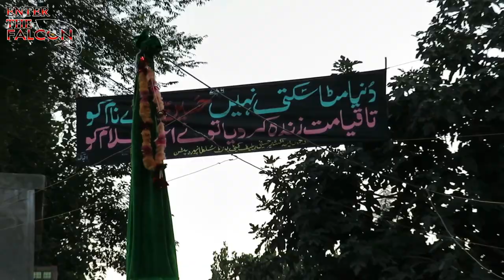6 Safer Ul Muzafer 1443HJ Teli Surge Draye Zehra SA Waaze Karbala Sehra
at Sultanpora